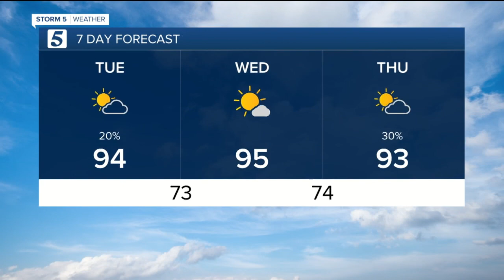Conversation With The Vice-Mayor: MorningLine P.2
On today's MorningLine, we have our monthly visit with Nashville's Vice-Mayor, Jim Shulman.  Tune in to learn more about what's happening with Metro Council and the city.